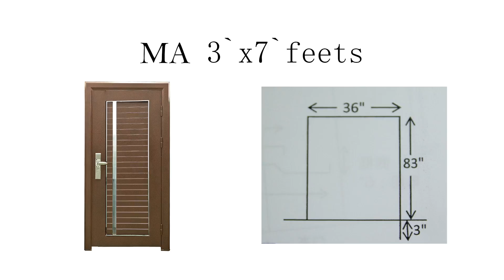Installation of 3'ft Width x 7'ft Height Door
At Top Security Door Sdn. Bhd, our installation crews are well training and professional!